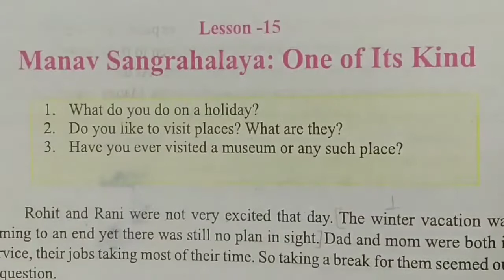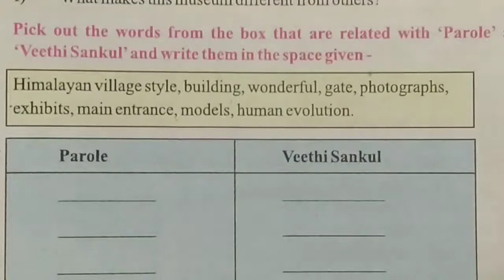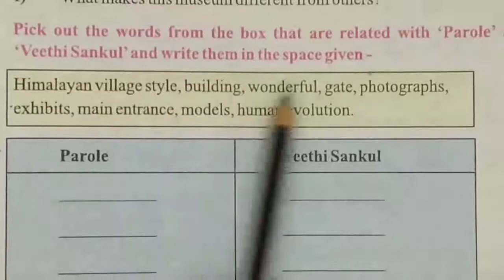CLASS-8th,Lesson-15, Question Answer